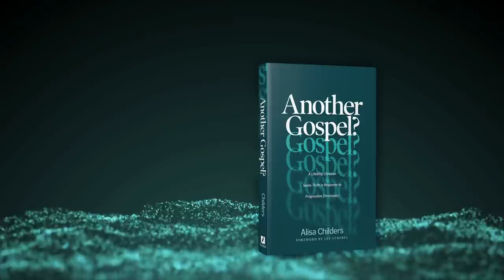A Christian Pastor Tells His Story of Rejecting the Social Justice Gospel, with Edwin Ramirez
Pastor Edwin Ramirez joins me today to talk about how he bought into woke Christianity, and how it affected his ministry and family. He tells the story of God walking him out of the social justice gospel and into the true gospel.